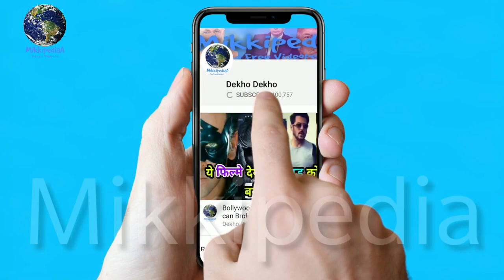The Real Story Of Kesari: Saragadhi के 21 Sikh की कहानी, जो 10,000 की Afgan सेना से भिड़ गए थे